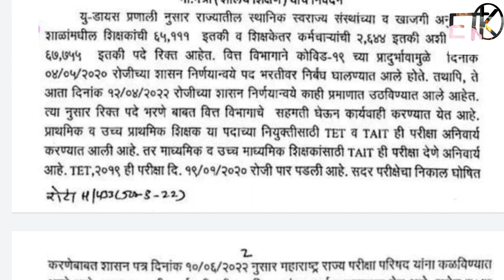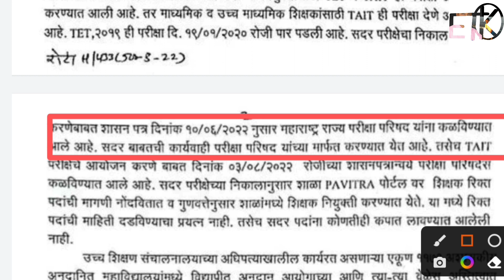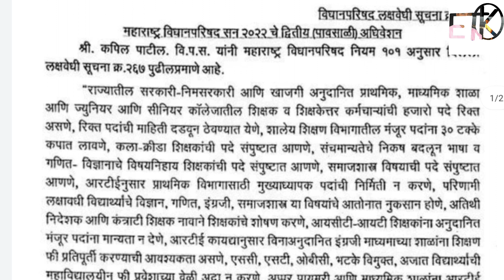शिक्षणमंत्री यांची माहिती||शिक्षकभरती रिक्त पदे किती?Tet Result||Tait Exam कधी?